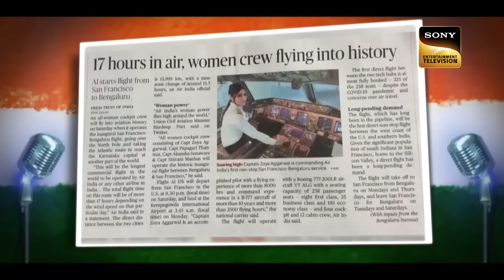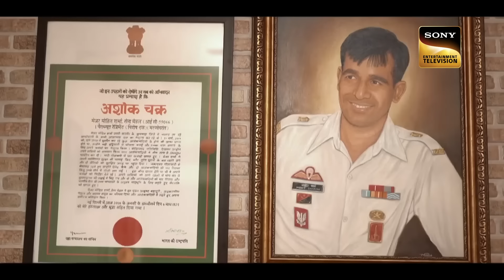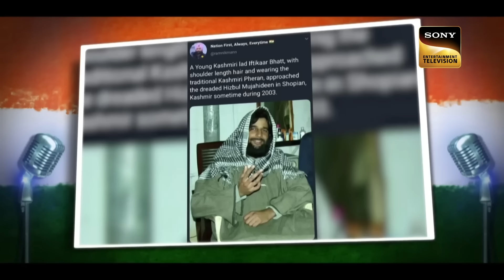'Teri Mitti' पर Pawandeep के Patriotism ने की सभी की आँखें नम | Indian Idol | Republic Day Special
We bring you the best clips of the biggest reality shows this republic day. So sit back and grab the stories from different perspectives. Happy Republic Day!

Show Name: Indian Idol Season 12
Judges: Himesh Reshammiya, Neha Kakkar, Vishal Dadlani
Host: Aditya Narayan
Producers: Namit Sharma - ARSenic's Business Empire.
Guest Name: Manoj Muntashir

3:50-5:57 - 'Vande Mataram' - Anjali
18:28- 22:07 - 'Teri Mitti - Pawandeep
27:54-30:41 - 'Aye Mere Wattan Ke Logo' - Sireesha

Songs: Victory, Vande Mataram, Aye Watan Tere Liye, Bharat Ki Beti, Teri Mitti, Vande Mataram, Aye Mere Wattan Ke Logo
Singers - Shankar Ehsaan Loy, Mohammed Aziz, Kavita Krishnamurthy, Arijit Singh, B Praak

Music Directors: Shankar Ehsaan Loy, Laxmikant Pyarelal, Amit Trivedi,  Arko, C Ramchandra
Lyrics: Mehboob, Anand Bakshi, Kausar Munir, Manoj Muntashir, Kavi Pradeep